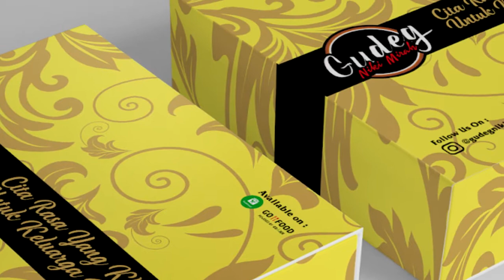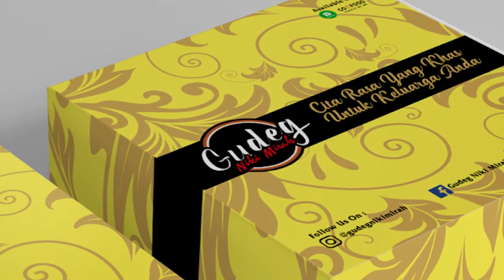REVIEW KEMASAN GUDEG NIKI MIRAH - MEWAH TAPI TETAP TRADISIONAL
Kemasan delivery adalah alat promosi yang paling baik untuk merebut hati konsumen. Ketika desain kemasannya bisa memberikan kesan menyenangkan dan menyentuh hati konsumen maka jelas akan menimbulkan rasa kagum. Kalau sudah kagum dengan packagingnya dan suka terhadap kualitas/rasa produk nya, maka sudah pasti konsumen akan order lagi lagi lagi lagi dan lagi.

Setelah sebelumnya kami mereview food truck gudeg niki mirah dan bisnisnya kali ini kami mereview kemasan delivery nya. Kemasan delivery ini juga merupakan salah satu karya favorit kami, yuk simak pembahasannya langsung dari desainernya sendiri.

KEBUN DESIGN
INFO PEMESANAN DESAIN:

Content by kebun design